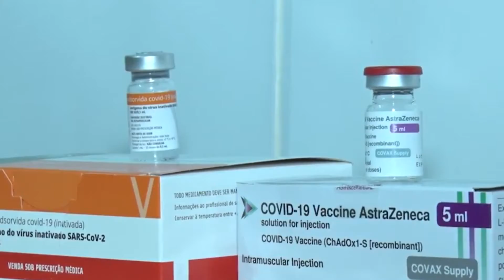DESTAQUE GOVERNO RECEBEU NO FINAL DE SEMANA MAIS DE 50 MIL DOSES DE VACINA E CILINDROS DE OXIGENIO